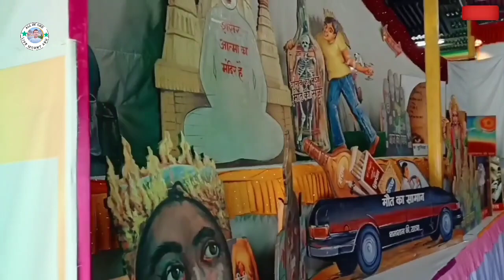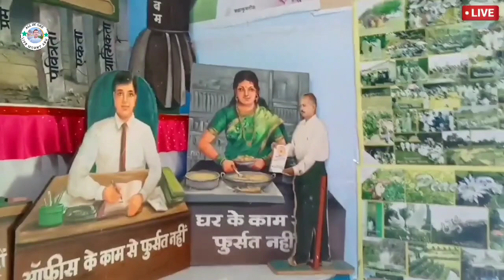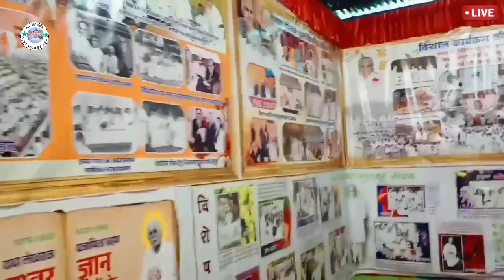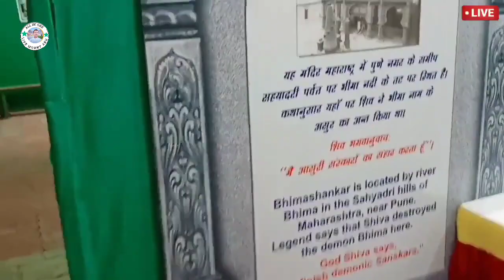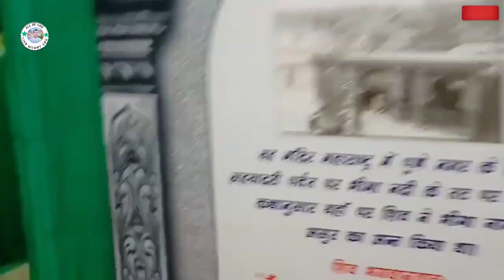पीस पार्क ब्रह्मा कुमारिस/Peace Park Brahma Kumaris